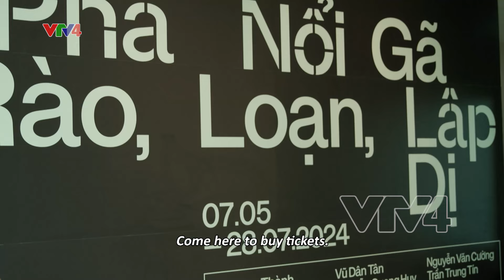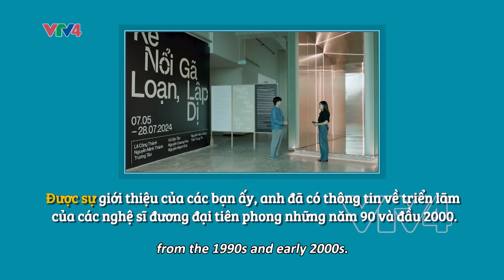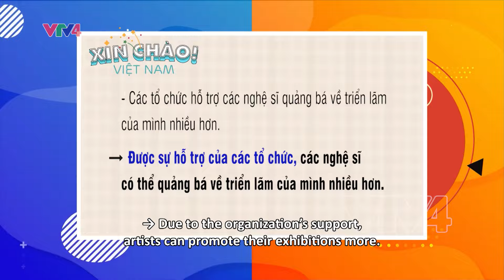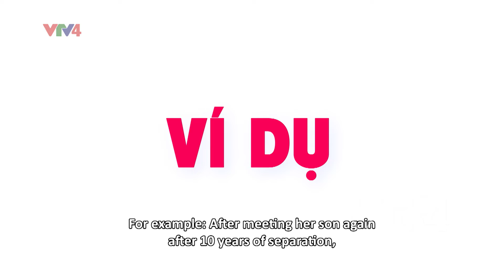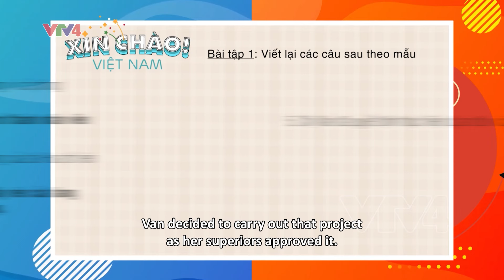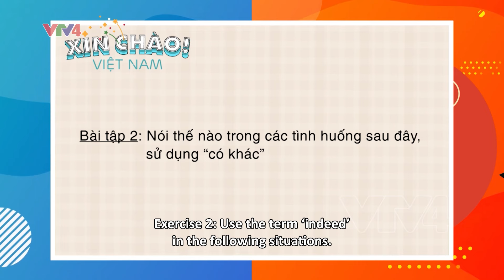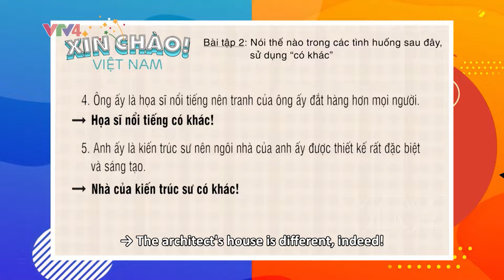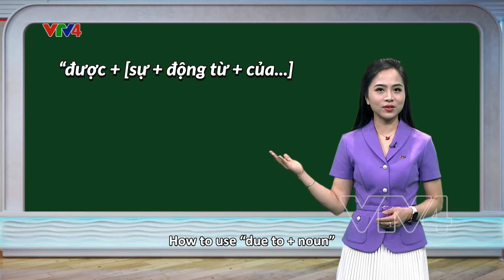Nghệ thuật đương đại ở Việt Nam | VTV4